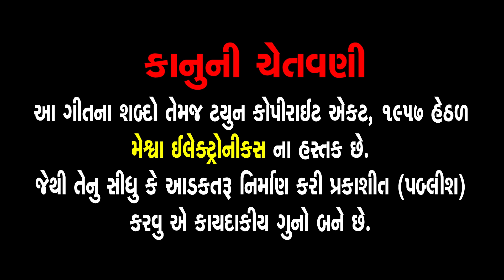Lidhi Ghanshyamji Ni Mala | Prakash Hingu | સ્વામિનારાયણ કીર્તન | લીધી ઘનશ્યામજી ની માળા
Presenting : Lidhi Ghanshyamji Ni Mala | Prakash Hingu | સ્વામિનારાયણ કીર્તન | લીધી ઘનશ્યામજી ની માળા |

Song Name : Lidhi Ghanshyamji Ni Mala
Singer : Prakash Hingu
Lyrics : Bhagwandas Ravat
Genre : Swaminarayan Kirtan
Deity : Swaminarayan Bhagwan
Temple : Chhapaiya
Festival : Poonam ,Samaiyo
Label : Ganesh Digital

હે લીધી ઘનશ્યામજી ની માળા
રુદિયા માં પ્રભુ રાખો તમારા
અમને તો લગની લાગી તમારી
આશા ઓ અમર તમે રાખજો અમારી
હે તારી ભક્તિ ના મેહુલે નાવું આજ

ભવસાગર માં ભૂલો પડ્યો છું
તારા શરણ માં દોડી આવ્યો છું
હરિ તમારા વિના મન નથી લાગતું
દર્શન કર્યા વિના અમને ના ગમતું
સવાર સાંજ પૂજા કરતો તમારી
અંતર ની આશા પુરી કરજો અમારી
સ્વામી તમે કરુણા ના કરનાર

હરિરસ ગાવા નો અવસર આપો
સંસાર રૂપી આ માયા ને કાપો
નિત્ય તમારું રટણ હું કરતો
તમને પૂછ્યા વિના પગલું ના ભરતો
તમે સ્વામી અમને પ્રાણ થી છો પ્યારા
અમારા જીવન માં પ્રભુ કરજો અજવાળા
સાચા ભાવ થી તમ ચરણે આવ્યો આજ